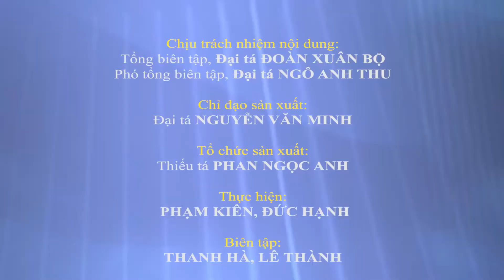Bức tranh Panorama tái hiện Chiến dịch Điện Biên Phủ